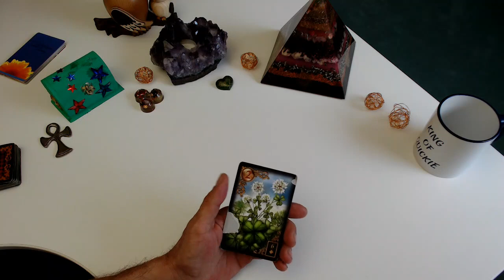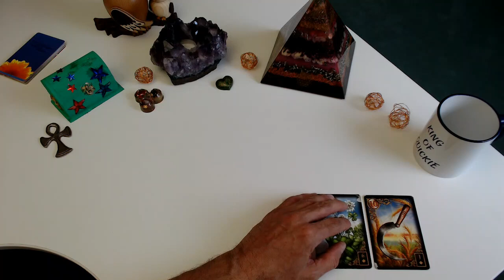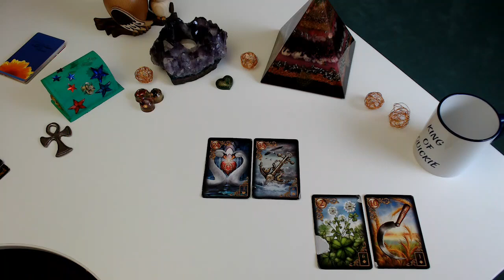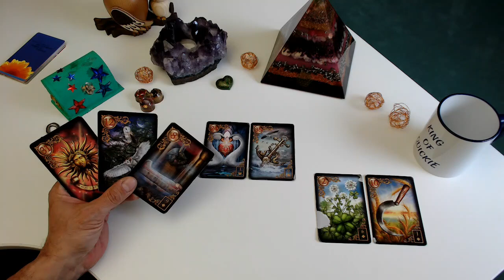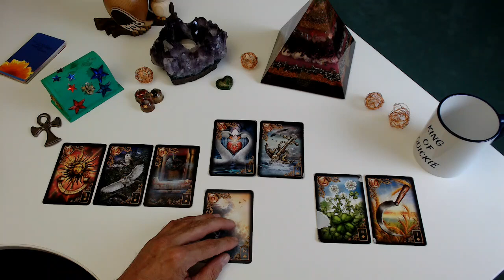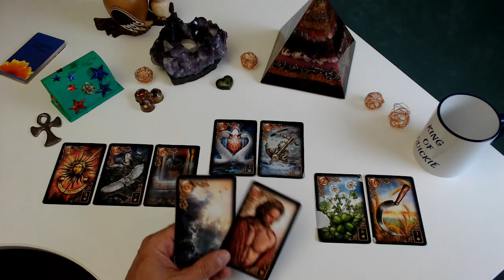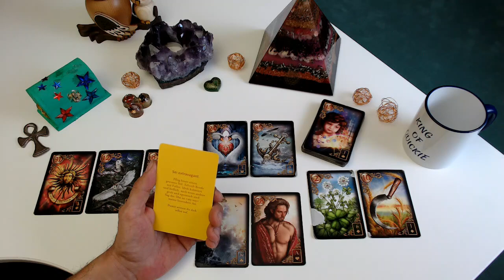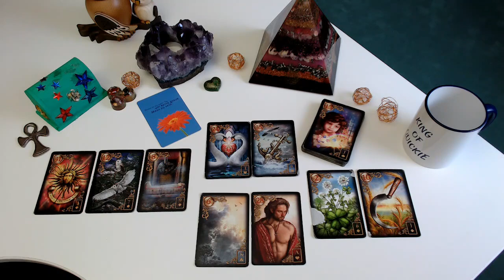🍀🍀🍀DEIN TAGESQUIKIE FÜR MONTAG DEN 08.03.2021🍀🍀🍀EIN GUTER TAG UM KEINE GRAUE MAUS ZU SEIN🍀🍀🍀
Unsere Amazon Wishlist:

Biedermeier Aufschlagkarten

Ich sende dir dein Reading als WhatsApp mit allen Fotos der Legungen und der ausführlichen Deutung und Beratung als Sprachnachricht.

Sende mir einfach eine eine WhatsApp an 0176 / 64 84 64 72 oder

Telefonat mit live Kartenlegungen zu deinem Anliegen:
30 Min 49,-€
60 Min 69,-€

Patrick